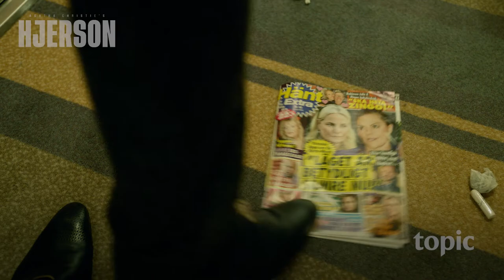Agatha Christie's HJERSON, Season 1 | Exclusive Clip | Topic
An Agatha Christie offshoot featuring Sven Hjerson, a detective who has suddenly retired, and Klara, a reality TV producer with ambitions to create more meaningful work. Together the unlikely pair solve murder mysteries.